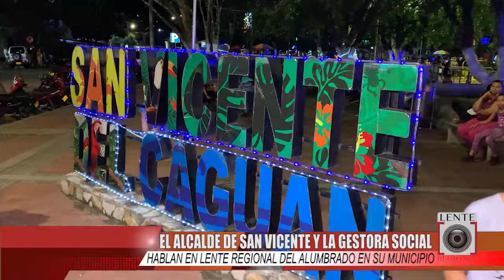SAN VICENTE DEL CAGUÁN TIENE UN LLAMATIVO ALUMBRADO NAVIDEÑO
San Vicente del Caguán tiene un llamativo alumbrado navideño que concentra a las Familias en esta época del año.

Papá Noel sus ayudantes en la casa y sus trineos son la atracción de los Niños y Adultos.

El Alcalde de San Vicente y la Gestora Social hablan en Lente Regional del alumbrado en su Municipio.

Comentar / Compartir